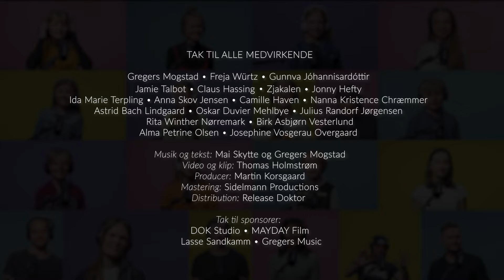Her Hvor Vi Er - 9000 Sammenholdet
Støttesang til fordel for socialt udsatte børn og unge i Nordjylland.

I denne coronatid er vi alle blevet ramt, men der er særligt nogen, som betaler en høj pris.
Jeg har selv oplevet hvordan min dreng har nydt tiden hjemme ved mor og far, men mit hjerte græder virkelig for de børn, der ikke har haft det på samme måde. Mit hjerte græder for de børn, der har været fanget i hjem fyldt med vold, misbrug og psykiske lidelser.

Derfor har jeg sammen med en masse fantastiske nordjyske sangere, rappere og børn lavet en sang til de nordjyske udsatte børn og unge, og jeg håber virkelig, at I vil være med til at give de børn nogle gode oplevelser. Selvom traumerne ikke kan vaskes bort, fortjener de om nogen at få nogle lykkeglimt.

Jeg ved, at Ungdommens Røde Kors Aalborg og de engagerede frivillige kan give dem det, så alt, jeg beder om, er, at du vil støtte med, hvad end du har i overskud - om det er 10kr, 100kr eller 1000kr er underordnet - ALT tæller!
Du kan støtte via mobilepay til 27474057.

Et kæmpestort tak til alle der har hjulpet mig med mit projekt - jeg er jer alle dybt taknemmelig:
Video og klip Thomas Holmstrøm
Producer Martin Korsgaard
Mastering Sidelmann Productions
Distribution Releasedoktor

Tak til alle artisterne
Freja Underbjerg Würtz/ Gunnva Jóhannisardóttir/ Jamie Talbot / Claus Hassing / Gregers Løvendahl Mogstad / Jonny Hefty / Zjakalen  / Camille Haven / Ida Marie Terpling / Anna Skov Jensen / Nanna Kristence Chræmmer Mortensen / Astrid Bach Lindgaard / Oskar Duvier Mehlbye / Julius Randorf Jørgensen / Rita Winther Nørremark / Birk Asbjørn Vesterlund / Alma Petrine Olsen / Josephine Vosgerau Overgaard

Denne støttesang er ikke associeret med youtube.